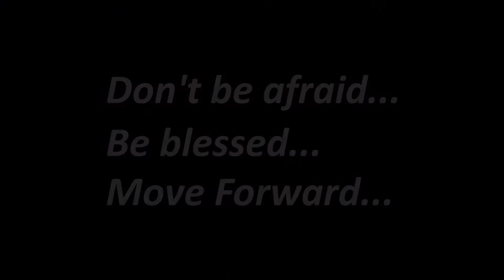Dark Side Crew | BEGGINERS TEAM | MOVE FORWARD DANCE CONTEST 2016 [Official HD]